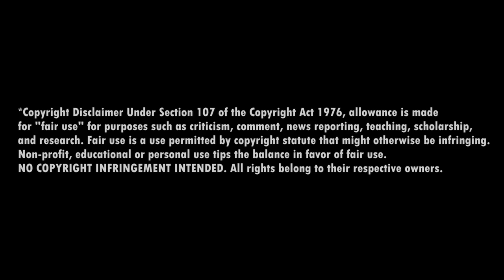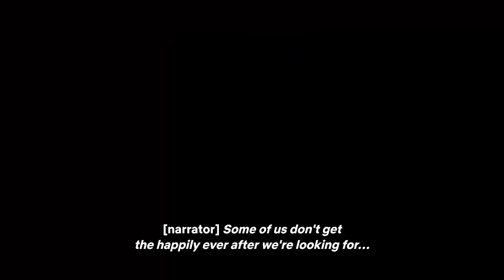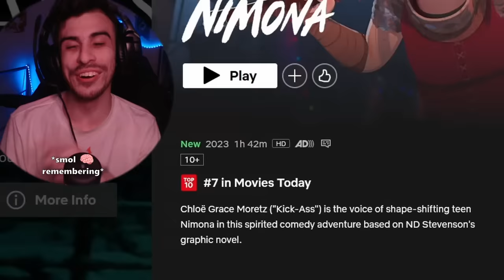**NIMONA** IS THE QUEER & METAL BEAUTY MY HEART NEEDED! Movie Reacion/First Time Watching/Commentary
Is this one of my new favorite movies, like, EVER?! NIMONA IS THE QUEER AND METAL BEAUTY MY SOUL WAS SCREAMING FOR! Welcome to my movie reaction/commentary/first time watching of NIMONA (2023), and this time we watch a tremendously enjoyable and sophisticated film taking place in a futuristic medieval kingdom with a dark and twisted history, and shape-shifter Nimona (Chloe Grace Moretz, who NAILED IT), Ballister (Riz Ahmed) and Ambrosius (Eugene Lee Yang) are entangled in a beautifully written and directed story that took me in a journey of visceral emotions and made my heart really vulnerable. ONE OF THE BEST MOVIES OF THE YEAR!

= = = = = = = = = FOLLOW ME  = = = = = = = = = = = =

See ya! ☕️

Original Movie:  Nimona (2023)